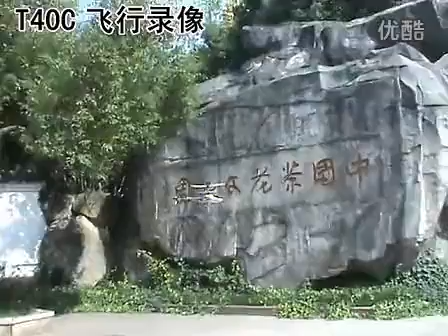MJX T40C 2.4G Camera rc helicopter